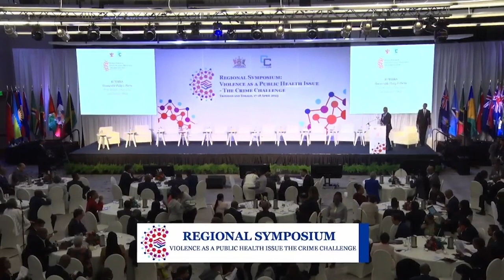PRIME MINISTER PIERRE PARTNERS WITH CARICOM HEADS OF GOVERNMENT TO PURSUE HOLISTIC CRIME REDUCTION M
Prime Minister and Minister for Justice and National Security Hon. Philip J. Pierre anchored Saint Lucia's participation in The CARICOM's Regional Symposium on crime and violence on April 17th. Prime Minister Pierre's address to the symposium examined the scientifically proven benefits of integrating public health interventions in regional and domestic crime reduction policies.